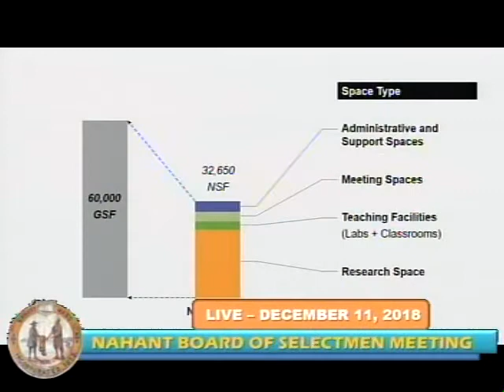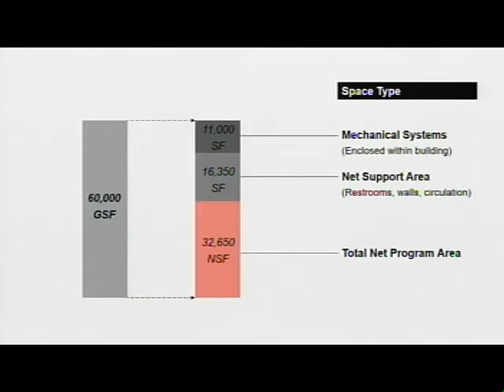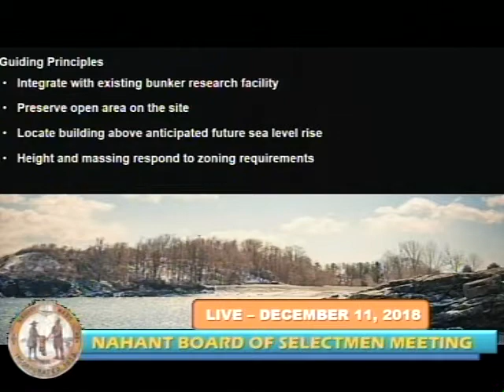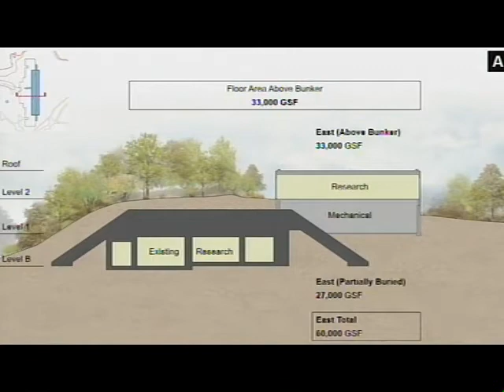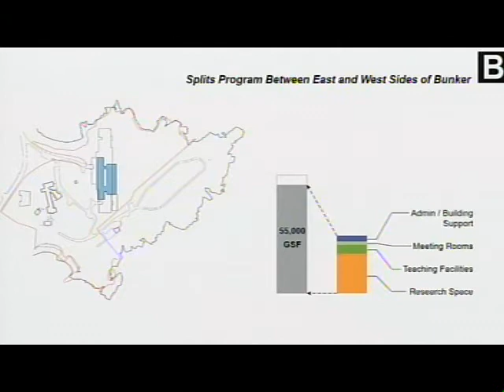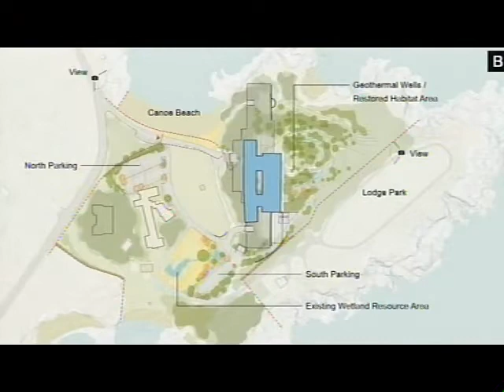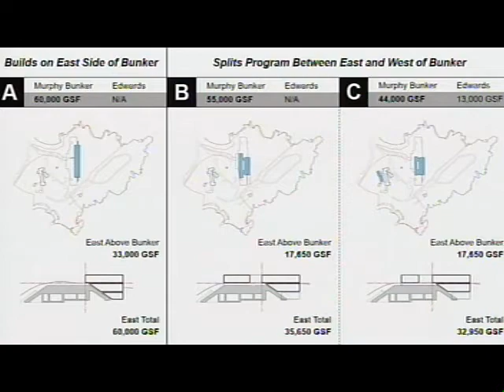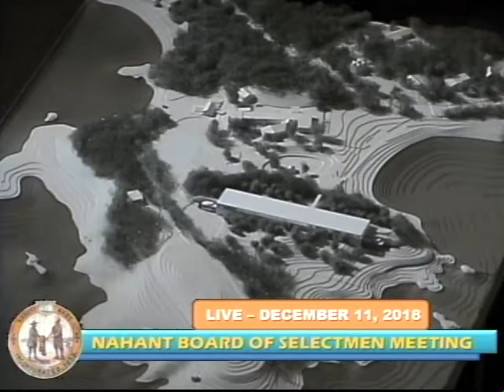Nahant Board of Selectmen Meeting With Northeastern | December 11, 2018